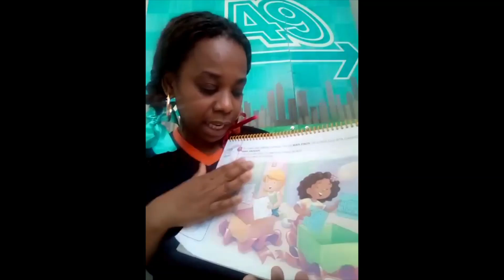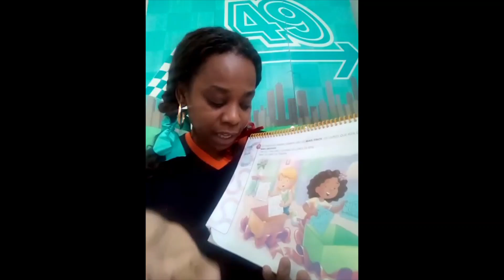grosso e fino